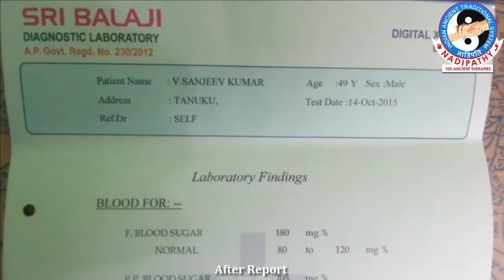Bilirubin (Liver Function) Problem cured in Single Treatment - Nadipathy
Bilirubin Problem cured in Single Treatment - Nadipathy.

Welcome to The World’s First Nadipathy Therapeutic Treatment.

It is much greater than our prosperity and luxuries. In fact we can enjoy our wealth and comfort only when we are healthy. So health is the prerequisite to lead a happy and successful life, but it became so common that physical body becoming weak and ill, so that life became diffi  cult. Many therapeutic processes come into light to regain health just like Homeopathy. Allopathy, Ayurvedic, Yunanai …. But one remarkable thing here we have to realize is though one more important therapy Nadipathy™, though it’s not so popular the most powerful therapy. Thousand s of years back when the physical body became ill they used to treat the subtle (astral) body. By treating the subtle body we can make physical body healthy. Subtle body can make physical body healthy. Subtle body made up of 272,000 Nadis, by examining them we can cure the diseases of the past, present and future as well.

In these days curing of a disease means only adjusting of Nadis only, and no medicine. In these days we can prefer Nadi Therapy as an alternative to medicine, so that we can avoid the side effects from medicines.

Since the inception of Nadipathy, so many people were raised their eyebrows and whispered how come??
The existence of Nadipathy system treating without any MEDICINE?
Diagnose without using any Scanning without any equipment?
Diagnose without any intervention of a needle?
Free of all surgeries??
No usage of Capsule/tablets??

Nadipathy- The ancient holistic medicine introduced in India by Dr.Krishnam Raju

NadipathyCenters:
Global Center:

Branch:
NADIPATHY